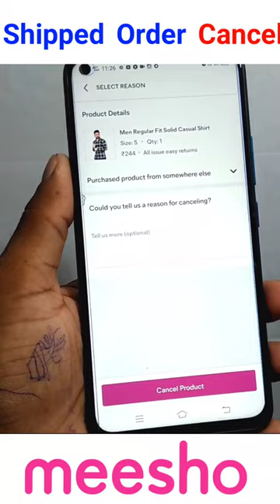how to cancel shipped order on meesho | meesho par shipped order cancel kaise kare